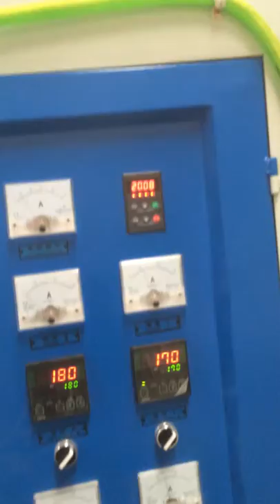PE air bubble film making machine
PE air cushion film making machine
PE bubble film laminate with PE bag film